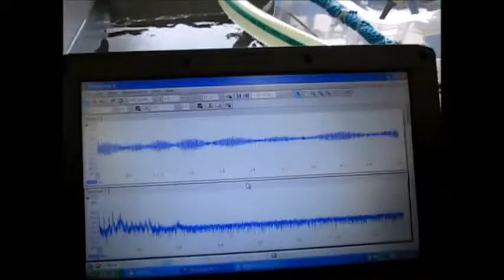超音波制御技術（洗浄・攪拌・乳化・分散・粉砕） Ultrasonic control technology